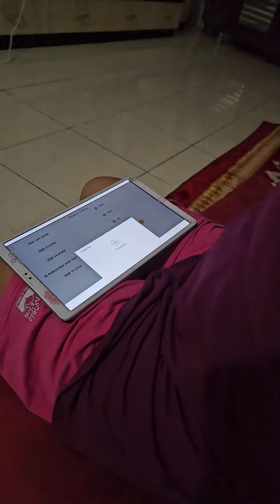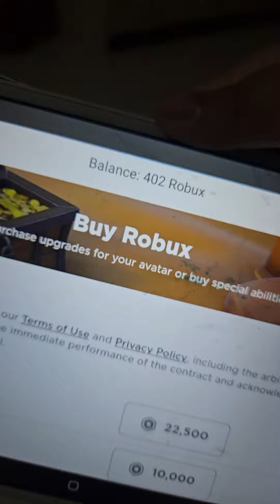July 28, 2023